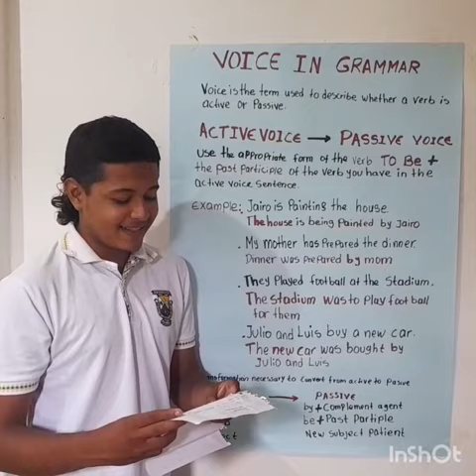voice in grammar por el estudiante José Julian montalvo del grado 11 cuatro